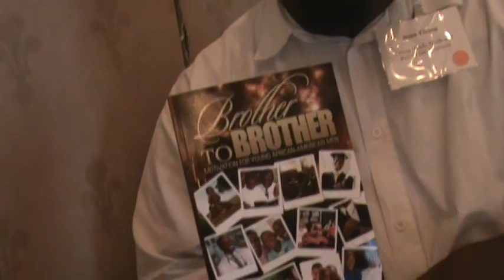The Problem of Fatherlessness Part Deuce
Sean Young
Young Minds  Youth and Family Development